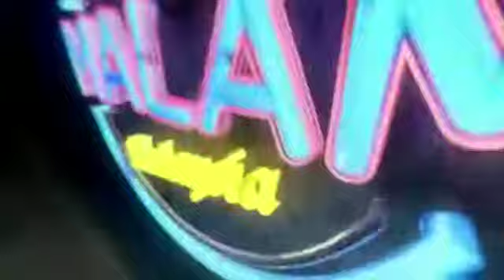SELAMAT MALAM MALAYSIA RTM ( PROMO 2021)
Sebuah rancangan bual bicara santai terbitan unit Seksyen Ehwal Semasa di bawah Berita Ehwal Semasa RTM. Memaparkan isu-isu semasa yang tular juga memberikan info-info berguna buat penonton di samping menyajikan hiburan seiring dengan aliran situasi semasa tanah air . Program ini bagaimanapun adalah berkonsepkan santai namun berinformasi .Anda juga akan dihiburkan
dengan persembahan2 yang pelbagai oleh artis-artis tempatan disamping topik-topik semasa pada setiap episod .
Teruskan Sokong SELAMAT MALAM MALAYSIA

Setiap SABTU DAN AHAD
11 Malam -12 Malam

Saluran BERITA RTM MY FREEVIEW 123

FB PAGE SELAMAT MALAM MALAYSIA (LIVE)

RTM KLIK (STREAM ONLINE)

Kuasakan Hastag

TERIMA KASIH,

Syafiq Adri Fitri bin Jamin
Penerbit Selamat Malam Malaysia
RTM MALAYSIA